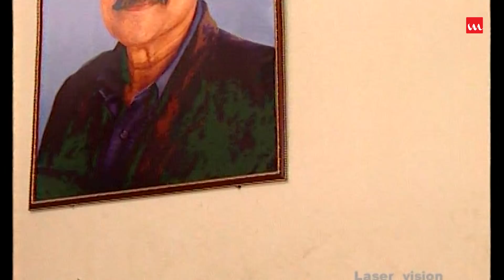Poribar O Ekti Company | Drama serial | Part- 47-48 | Mir Sabbir, Naznin Hasan Chumki, Aupee Karim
Drama Name – Poribar O Ekti Company
Major Cast – Aly Zaker, Ataur Rahman, Aupee Karim, Intekhab Dinar, Tushar Khan, Shahidul Alam Sachchu, Wahida Mollick Jolly, Jayanta Chattopadhyay, Mir Sabbir, Sharmin Shila, Nadia, DIpa Khandokar, Farhana Mithu, Saleh Ahmed, Naznin Hasan Chumki,
Direction – Gazi Rakayet
Genre – Drama serial
Label – Laser Vision
Story Time: 36:30